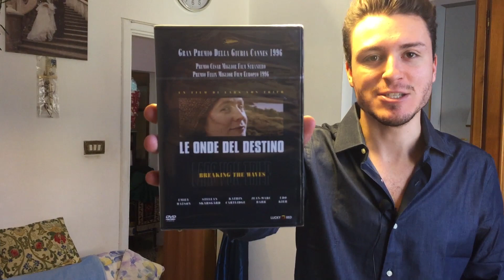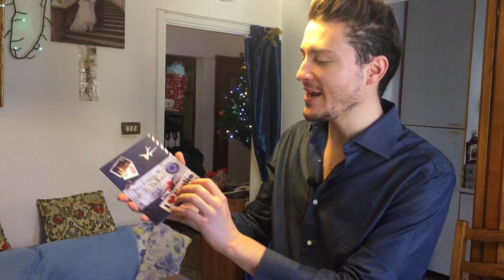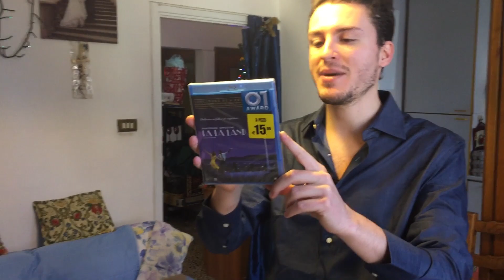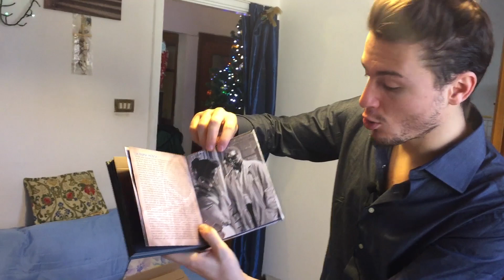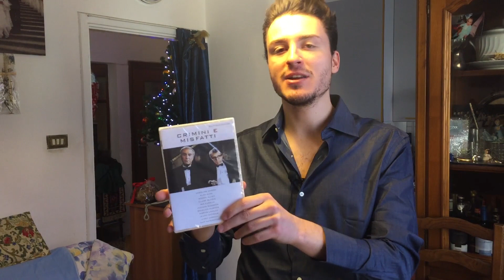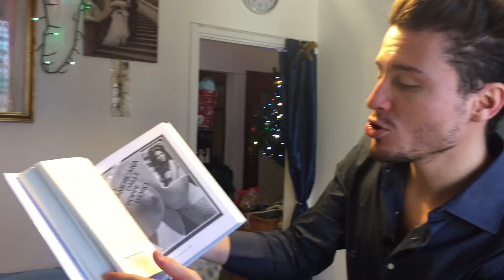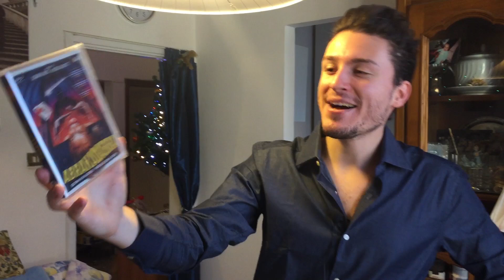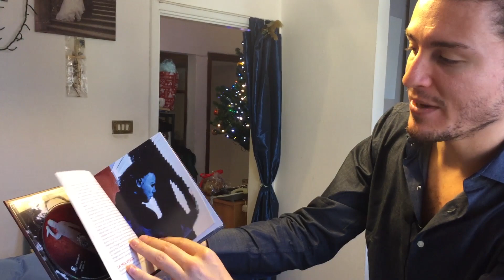FILM ricevuti a NATALE 2019! 😍🎬 Li apro con voi!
Ecco tutti i film ricevuti per Natale 2019.
In questo video scarterò ogni pacchetto insieme a voi.
Mi raccomando, seguitemi, e fatemi sapere se vi piacciono gli acquisti, se avete visto qualcosa, e se ce li avete anche voi!

Buon Natale e  buone feste ancora amici miei!